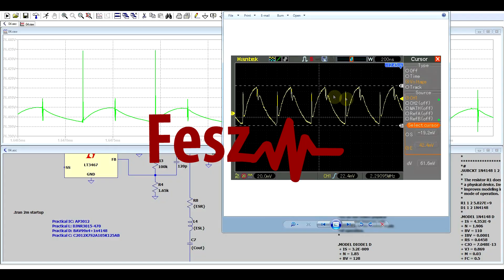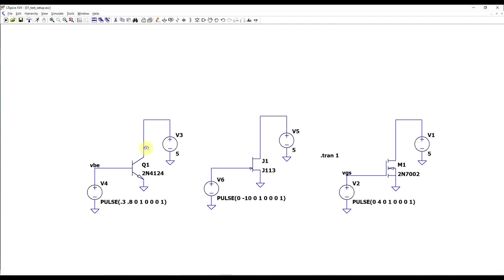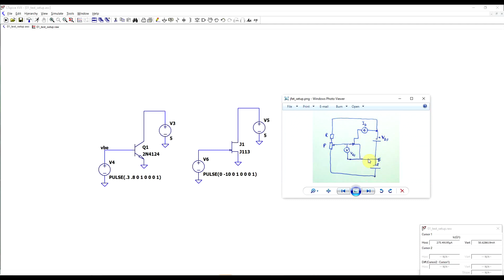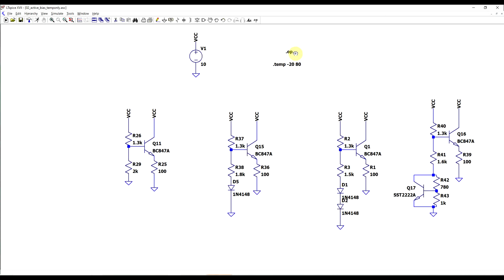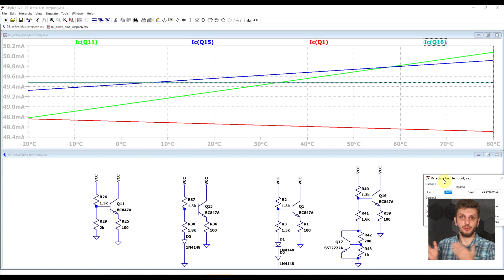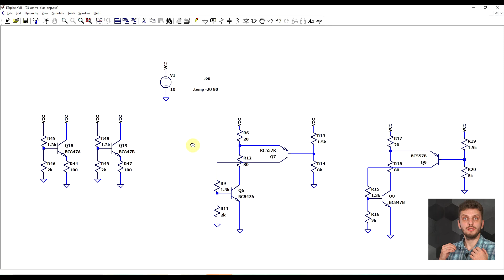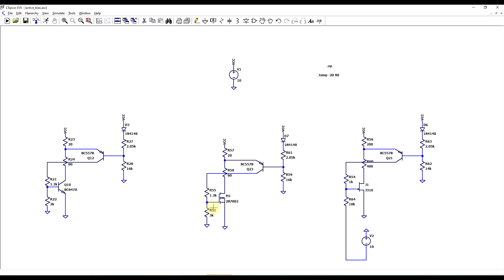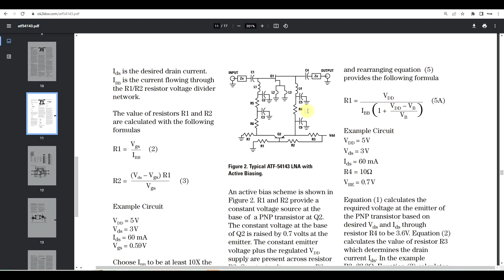Setting the operating point using Active methods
#169 In this video I continue to look at methods to stabilize the bias point of a transistor amplifier, this time by using active methods. I first look at what can be done on the design and component selection part and then look at some active electronic compensation methods.

If you want to support the creation of more and better videos please consider checking out